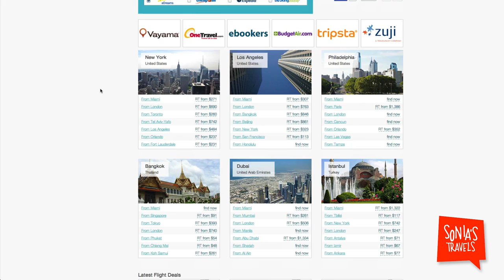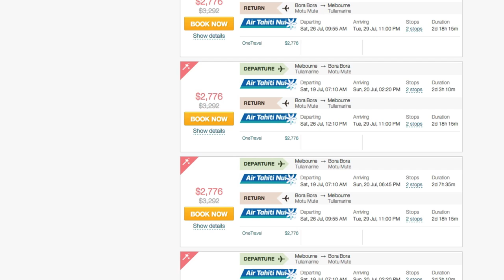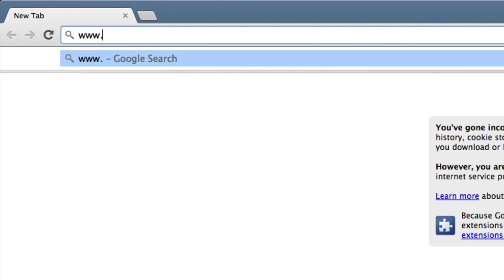Travel Tips: Real Discounts on Airfare Found!!!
Cracking the Secret Code of Travel every Thursday.

Sonia shares an awesome website to get the best deals imaginable on your next flight!

Here are Magic Fare tickets, which we just found:
Be patient when you click the link to Jetradar. It takes about 30 seconds for the Magic Fare prices to load up.

Los Angeles, CA—Brussels
11 September 2014,Economy class,1 passenger

Los Angeles, CA—Florence
11 September 2014,Economy class,1 passenger

Los Angeles, CA—Berlin
11 September 2014,Economy class,1 passenger

Some info about Tariffs!

There are much more of them, than just economy, business and first class. For example Delta has Y,B,M,S,H,Q,K tariffs in economy class, which it sells by different prices. It’s practically tickets for the same seats with a slight differences (some have more miles, some different time of stay, some different refund terms). For example tariff Y can cost 500$, tariff K 1000$, but there would be practically same seats with no service changes.

By default with price request from OTA (online travel agency), GDS (global distributing system) gives flights which include at least one layover not always with lowest tariff. For example let’s take next flight SYD-SIN-LON-SIN-SYD, cheapest and most suitable one can be different for each segment, for example

SYD-SIN - tariff H - 300$
SIN-LON - tariff M - 400$
LON-SIN - tariff S - 500$
SIN-SYD - tariff K - 600$

But, because both GDS and airlines are always in race for making profits bigger, most of the times they give each segment with the highest tariff (as K for example) and they try to sell all other segments with the same highest tariff, even if there is available cheaper one. This usually happens for flights with closest dates, because there is a high chance that tickets with cheap tariff on some segments can disappear.